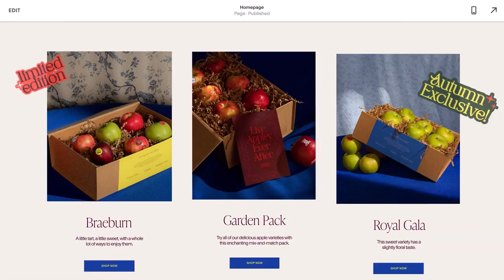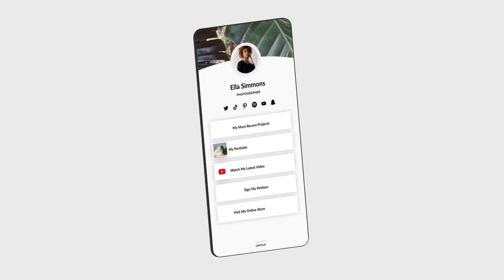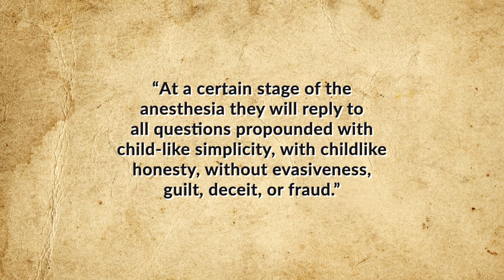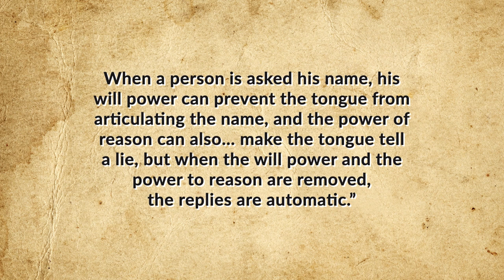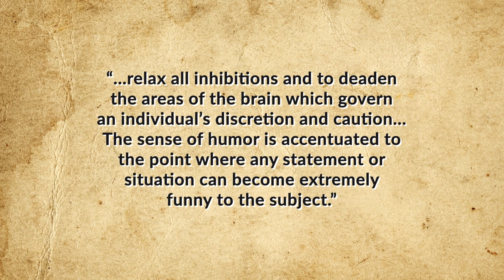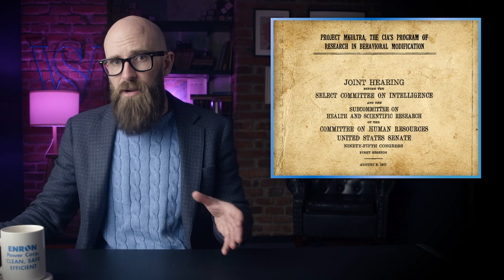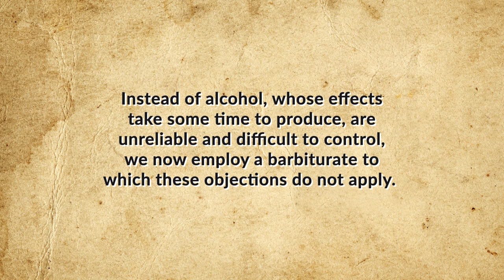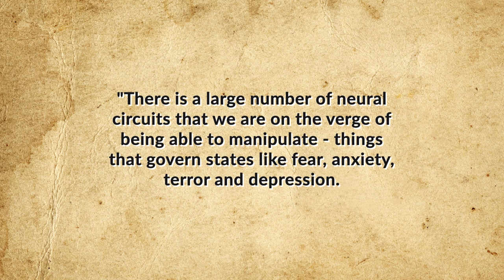What's the Closest Anyone Has Come to a Real Truth Serum?